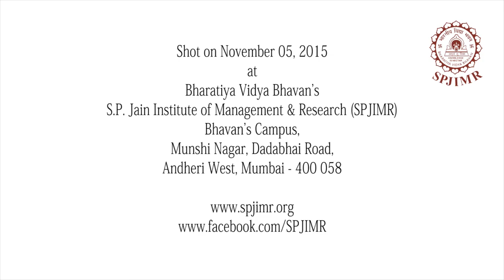SPot On - Pratik Jayaswal, PGDM '15 Marketing